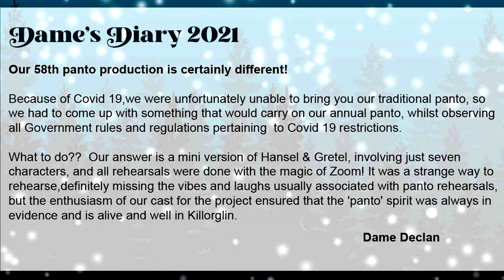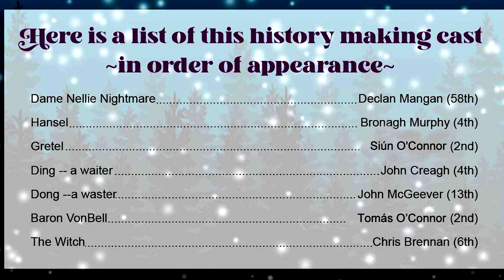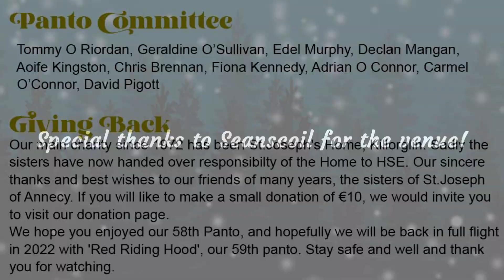Hansel & Gretel 2021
A virtual Mini-Panto by the Killorglin Pantomime Group.